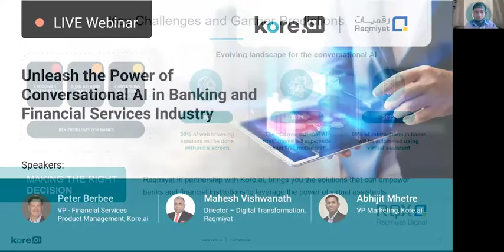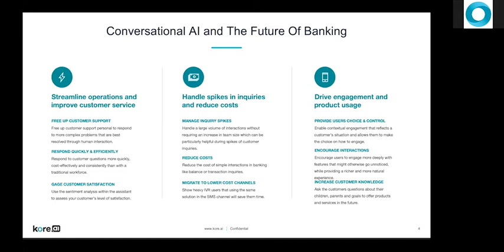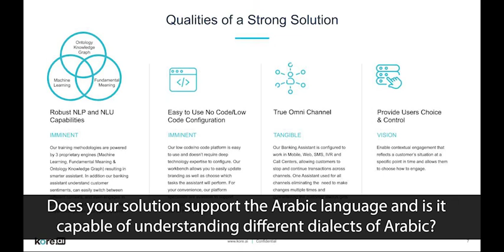Teaser- Unleash the Power of Conversational AI in Banking and Financial Services Industry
A teaser video of the webinar "Unleash the Power of Conversational AI in Banking and Financial Services Industry"